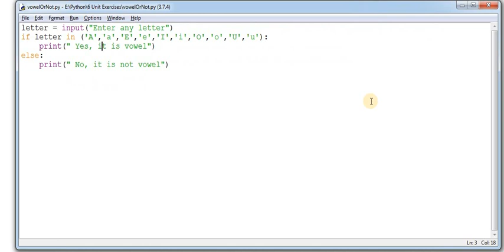Python in Tamil - Vowel or Not Program - Payilagam - Muthuramalingam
Python in Tamil - Vowel or Not Program - Payilagam .

1) +2 python
2) python in Tamil for beginners
3) Django 1.11 python 3.6.3 tutorial
4) python 3 Video in tamil